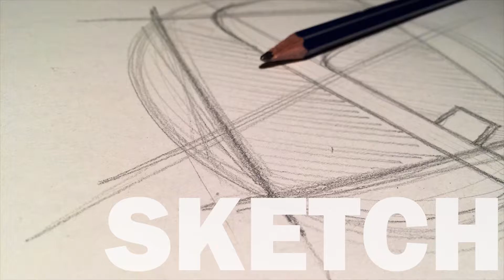How to draw Spritzee from Pokemon X Y 6 Gen easy step by step drawing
Learn how to draw Spritzee from Pokemon X Y 6 Gen easy step by step drawing. Draw the fun and easy way. Follow along with our step by step drawing lessons. Watch our video previews and then draw it yourself with our easy to follow lessons.

Hi there! Sometimes you wanna draw your favorite character or smth like that, but you just look at the picture and don't know where to start...So you can watch how I do it and draw it with me.

Learn how to draw the fun and easy way. This is a super simple step by step drawing lesson for young artists. In this video I guide you through every single line. You'll find all your favourite characters there and more added each week.

Pokemon legendaries, mega evolutions and simple characters drawing lessons